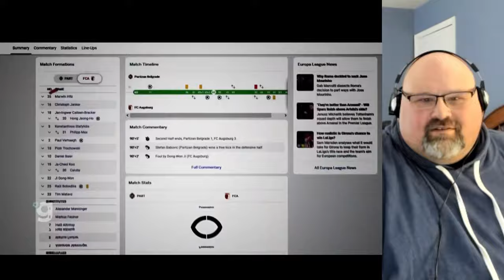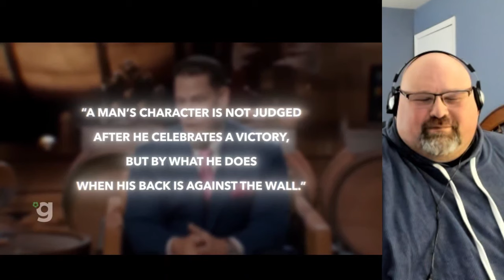American Reacts to Football Players CAUGHT CHEATING..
Hey everyone! Thanks for coming by and checking out the video!

Today we'll be reacting to Football Players CAUGHT CHEATING..

This is a reaction video used to educate and give my feedback on.